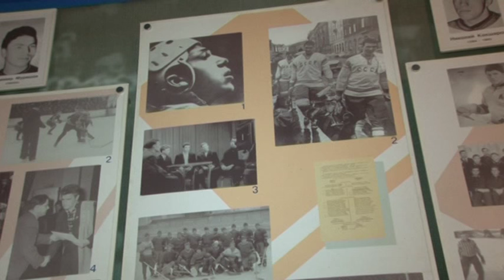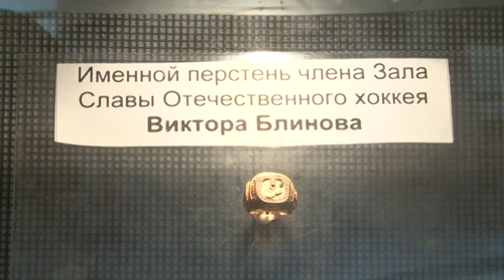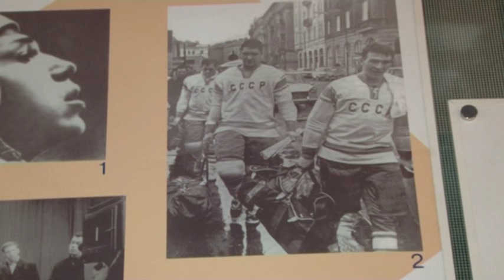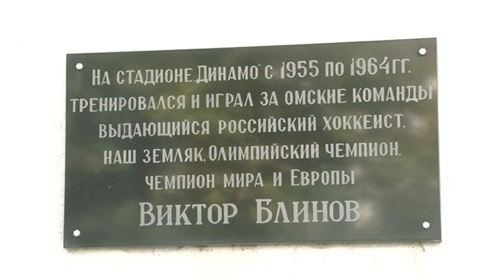Виктор Блинов. Жизнь, как бросок